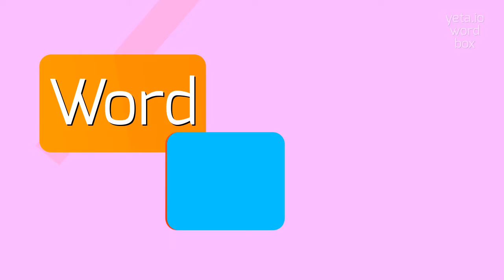How to say "pulicarious"! (High Quality Voices)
Watch in this video how to say and pronounce "pulicarious"!